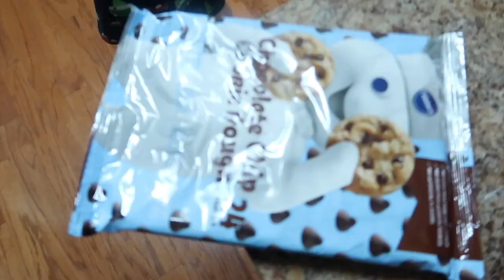Christmas EVE VLOG! 2019! Mommy of 2!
Christmas Eve 2019 vlog! Visiting my grandmas!